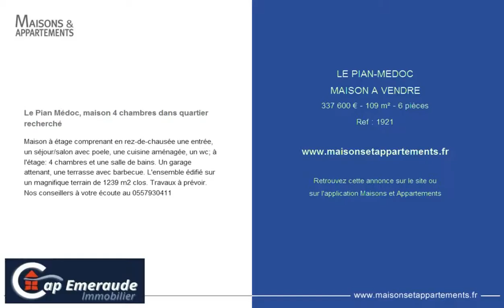LE PIAN-MEDOC - MAISON A VENDRE - 337 600 € - 109 m² - 6 pièces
Référence : 1921

Le Pian Médoc, maison 4 chambres dans quartier recherché
Maison à étage comprenant en rez-de-chausée une entrée, un séjour/salon avec poele, une cuisine aménagée, un wc; à l'étage: 4 chambres et une salle de bains. Un garage attenant, une terrasse avec barbecue. L'ensemble édifié sur un magnifique terrain de 1239 m2 clos. Travaux à prévoir. Nos conseillers à votre écoute au 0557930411

Cette annonce vous est proposée par l'agence CAP EMERAUDE IMMOBILIER